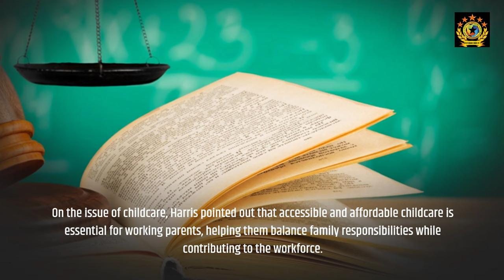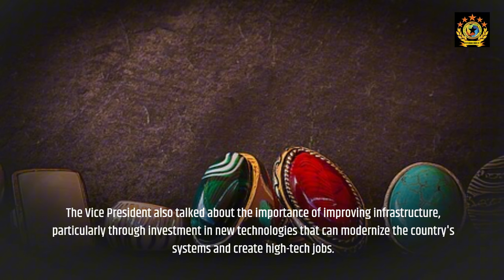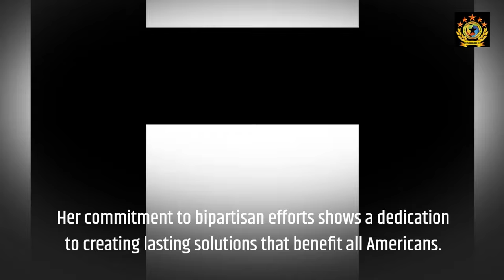Kamala Harris' Vision Climate Change, Healthcare, and Gun Reform in Focus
Vice President Kamala Harris outlines a clear vision for America’s future, tackling issues from climate change to affordable healthcare and gun reform. Discover her key insights and solutions.

In this interview, Kamala Harris shares her vision for tackling America’s biggest challenges. From combating climate change and creating clean energy jobs to making healthcare and childcare more affordable, Harris discusses solutions to the nation’s pressing issues. She also highlights the need for gun reform, education affordability, and strengthening U.S. alliances. Join us as we dive into her key strategies for a more prosperous, inclusive America.